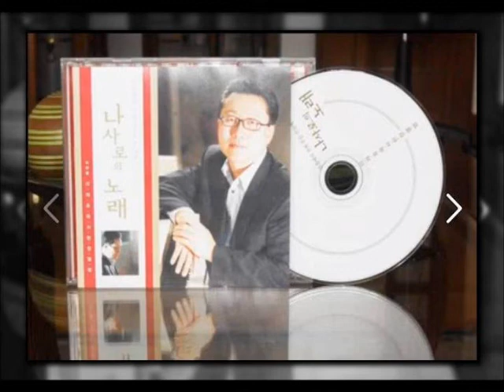Reverendo Lázaro Lee/A Dios sea la gloria/ 어찌하여야 / My tribute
Album de adoración interpretado por el Reverendo Lázaro Lee, Obispo de América latina de la Iglesia Cristiana Manmin cuyo fundador es El Reverendo Doctor Jaerock Lee.
Para conocer más del ministerio cristiano Manmin de Corea del Sur, visite la siguiente página